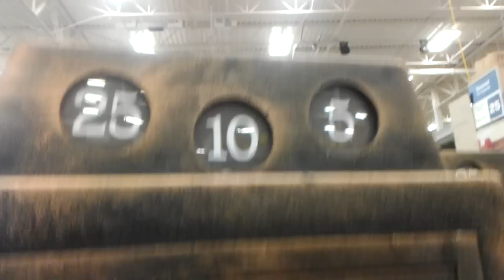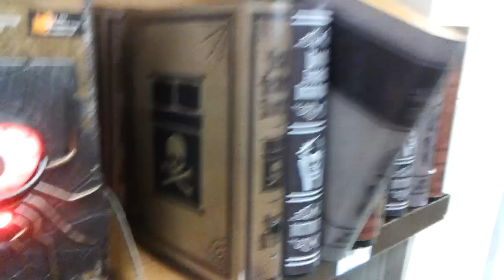LOWES HALLOWEEN PRODUCTS 2018